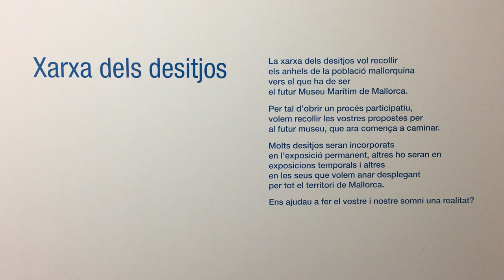La Xarxa dels Desitjos.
L'1 de desembre de 2018 el Museu Marítim de Mallorca començava a caminar d'una forma participativa.